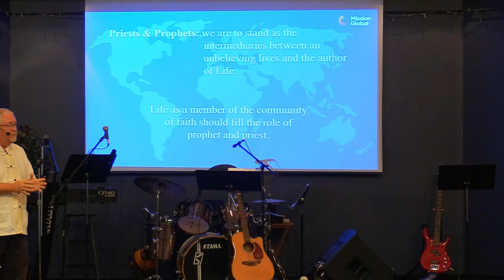September 22nd: Guest Speaker - "Equipping Disciple Makers"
September 22nd, 2024:  Welcome to Hillside Community Church of 100 Mile.  Today's teaching comes to us from our guest speaker Jim and is titled: "Equipping Disciple Makers".